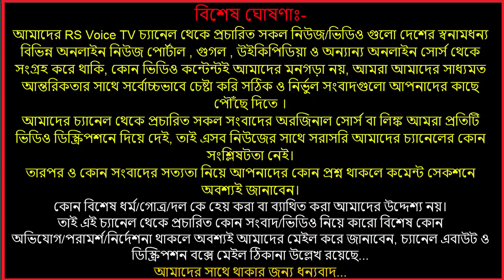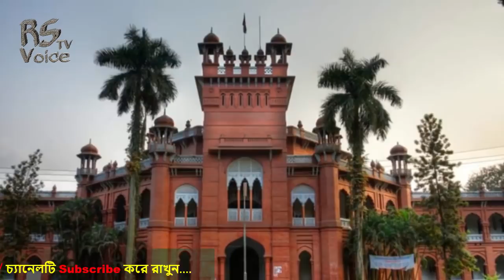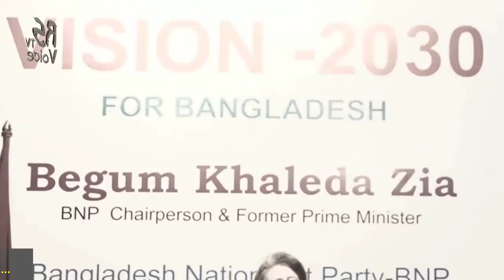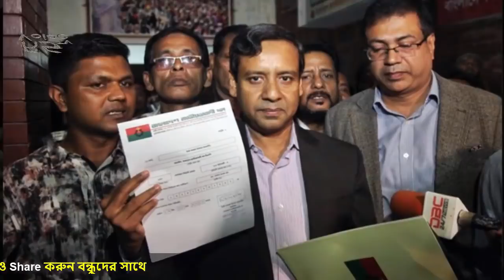এইমাত্র পাওয়া-দেখুন যেকারনে ছাত্রলীগকে ২৪ ঘন্টার আল্টিমেটাম দিলেন সাংবাদিকরা ! সেনাবাহিনী মোতায়েন সম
News Videos.Stay with us for more update...